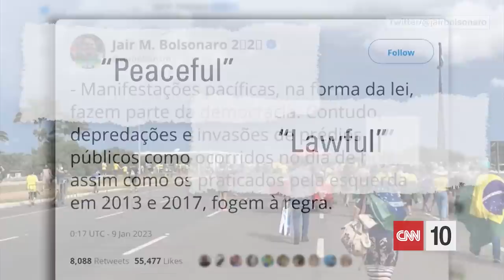What's Next For Brazil? | January 10, 2023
We're going international on today's episode of CNN 10.  First, with political unrest gripping the streets of Brazil, we'll witness an attack on the country's congress.  What led to this and what will be the challenges ahead?  Then, we'll travel to the 4th most populated nation to understand clean water challenges from growth, tourism, and mismanagement.  And, we'll visit a unique school where creative solutions from students may be the answer.